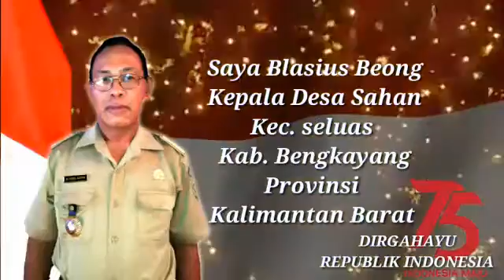Blasius Beong : Dirgahayu NKRI 75 Indonesia Maju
Nama : Blasius Beong
Jabatan : Kepala Desa Sahan
Kecamatan : Seluas
Kabupaten : Bengkayang
Kalimantan Barat